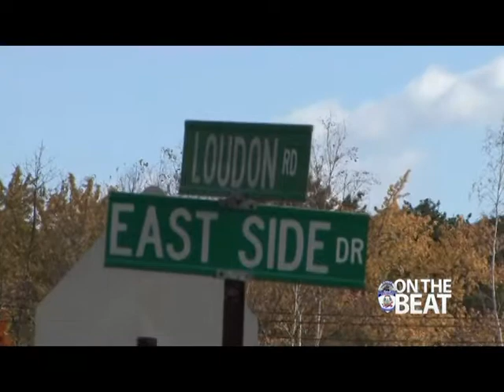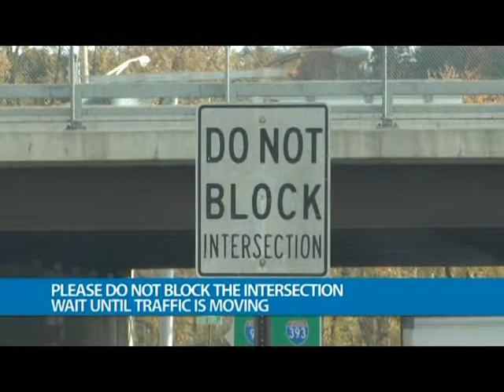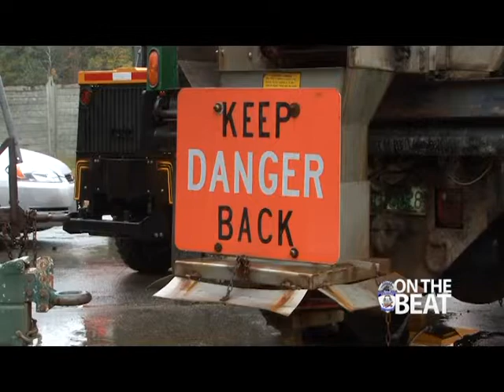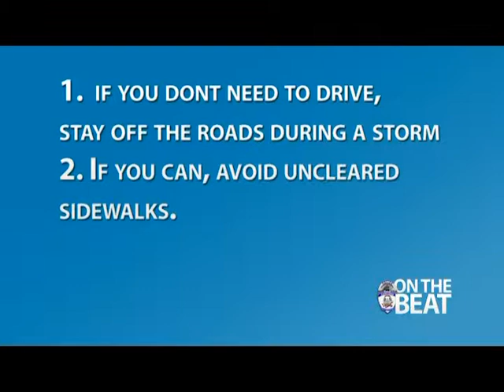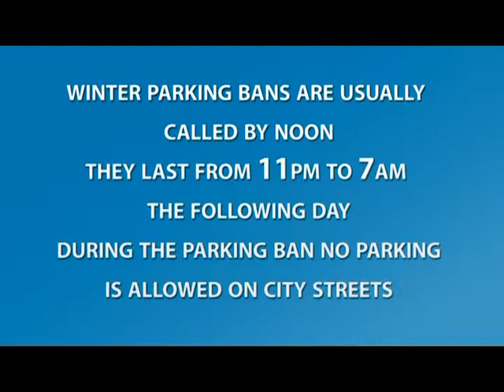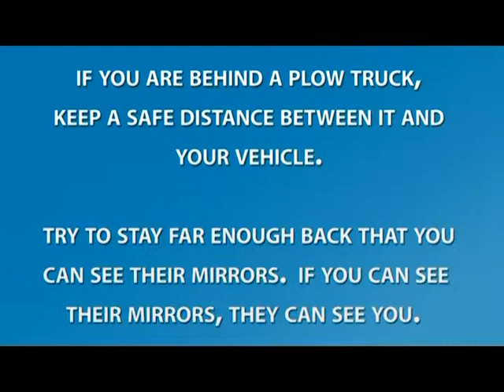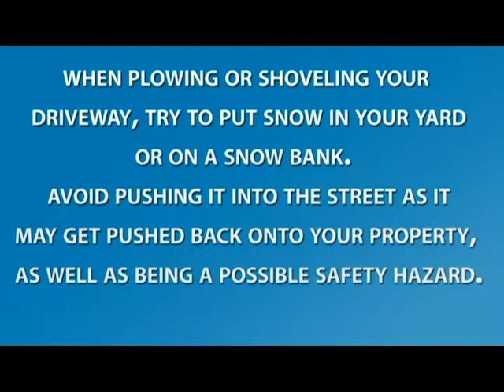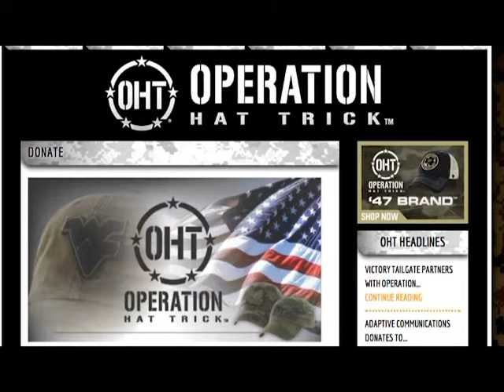On The Beat Greatest Hits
On the Beat's 26th episode takes a look back at some notable segments, such as winter traffic patterns in Concord.